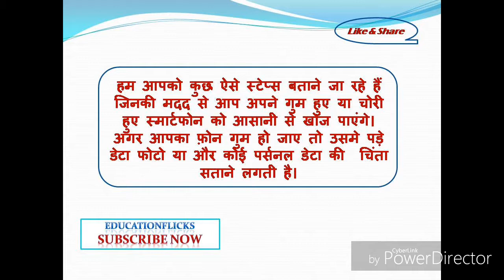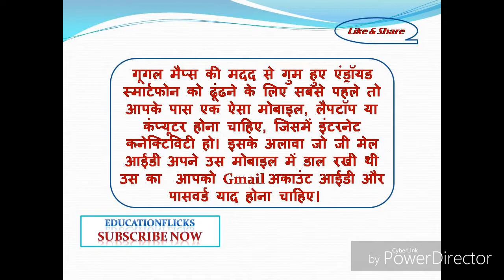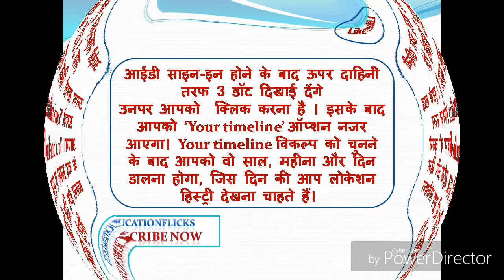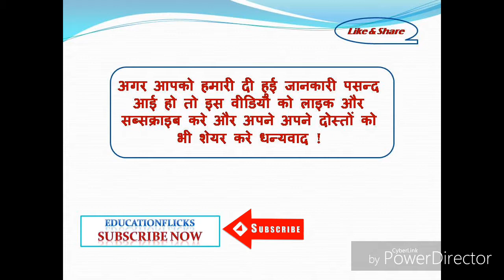Search your Missing or Stolen Mobile on Google Map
This video is all about how can you search your missing phone thru google map. How to find your lost phone with Google and its own services.
Requirements
Every device is connected with your Google account
Almost every device has access to the internet.
Always turned on setting locate your device (turned on by default)
अब Android के  बदले Google का ऑपरेटिंग सिस्टम चलेगा आपके Android मोबाइल में (2018 Google Fuchsia)